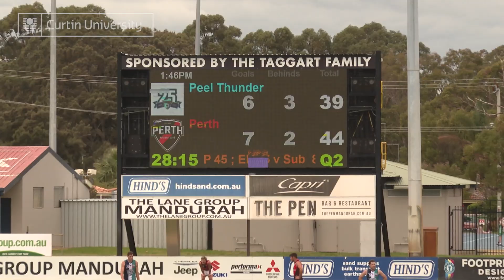WAFL: Peel's come from behind victory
Peel Thunder pulled off a second straight come-from-behind victory knocking off Perth by 43 points at David Grays Arena on the weekend.